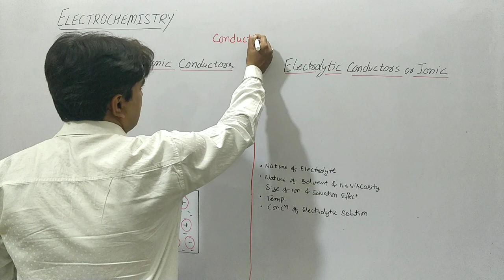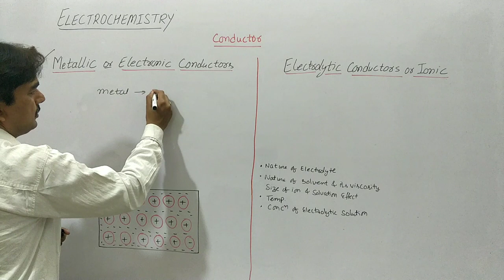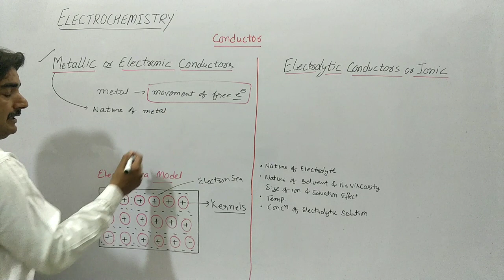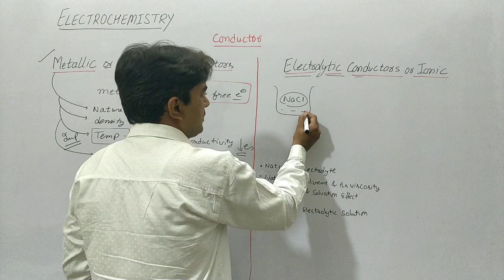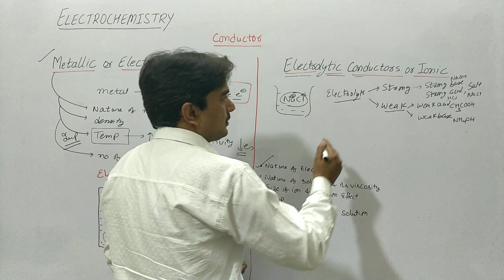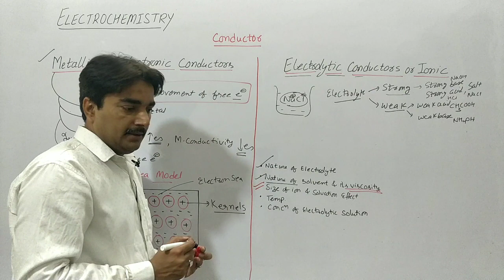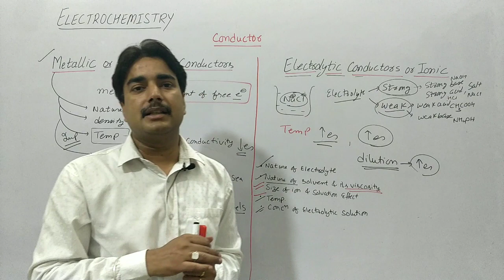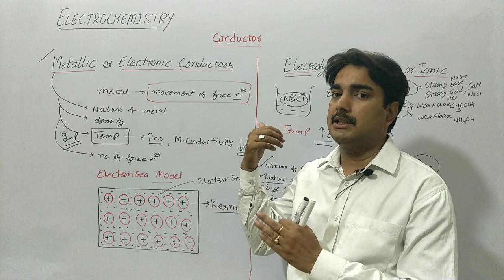Electrochemistry|L-4|Metallic conductor|Electrolytic conductor|Factors affecting |Class 12,IIT, NEET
In this video, students can learn  Electrolytic conductor, Factors affecting Electrolytic conductivity and  metallic conductor,Factors affecting metallic conductivity in detail with all concept in an easy way for the preparation of  class 11,IIT, NEET, class 12 and other competitive exams.

Key areas of this video lecture are:
1) Electrolytic conductor, Factors affecting Electrolytic conductivity
2) metallic conductor,Factors affecting metallic conductivity
3) electrochemistry ncert class 12

Coordination chemistry